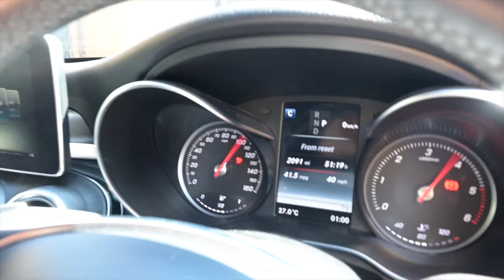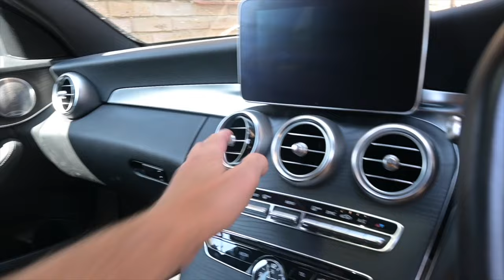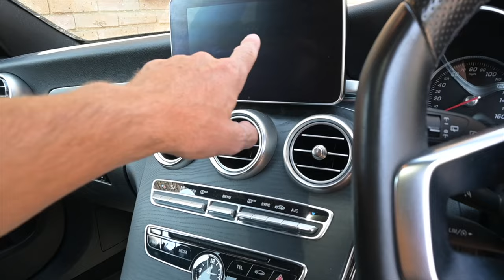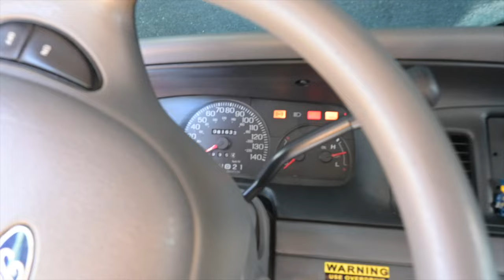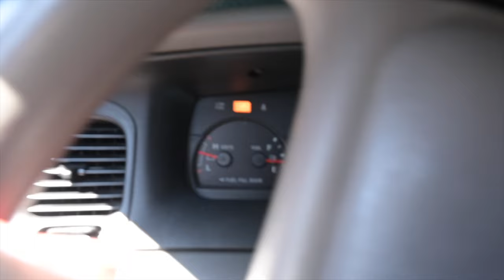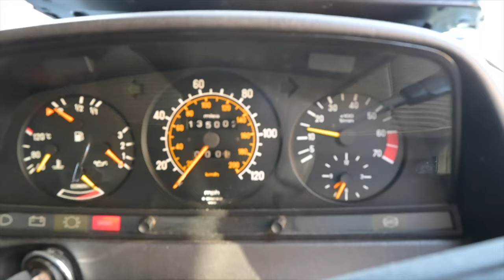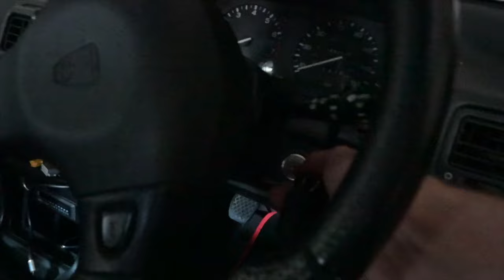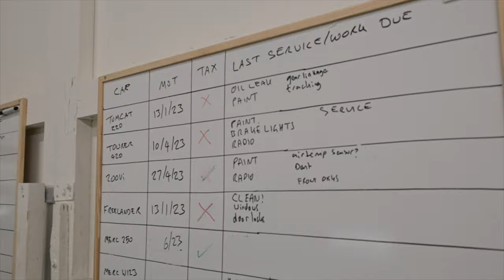Fleet round up - I drove my new car to Italy over Stelvio, now I need to fire up EVERY car I own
I took a holiday! It was a proper family break road tripping the Mercedes C250 through France and Italy and over the Stelvio Pass. Now Im back after 2 weeks I need to check all the cars still start after their lay up, so heres a mid year fleet round up

Furious Driving
AYLESFORD
ME6 9LE